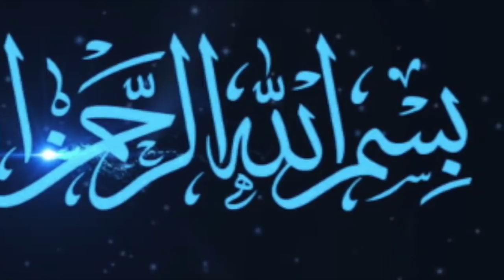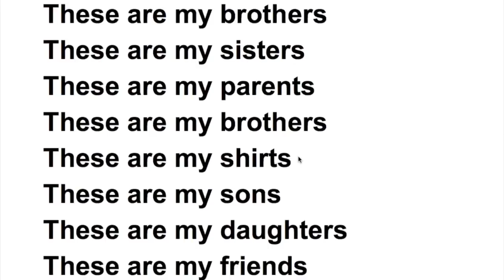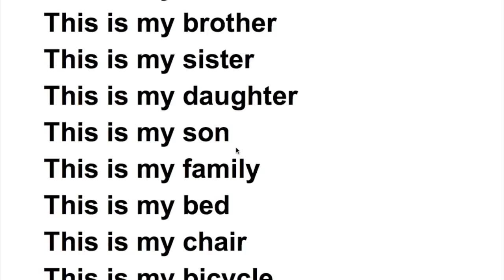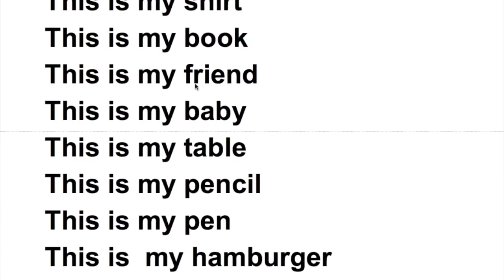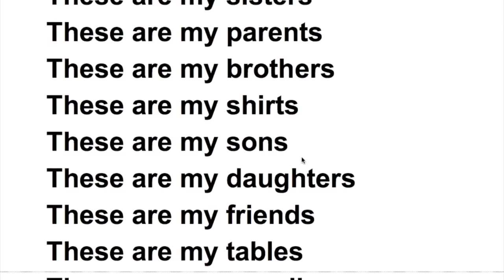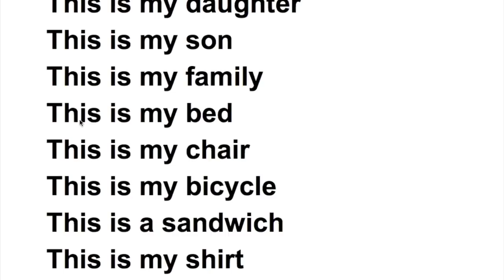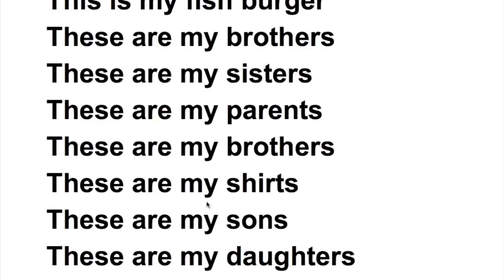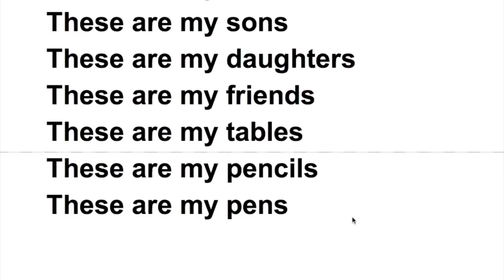BARO CASHAR AAD U FUDUD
CASHARKAAN WAXUU KAA DHISAAYAA BASICGA  EE SOO DHAWAADA